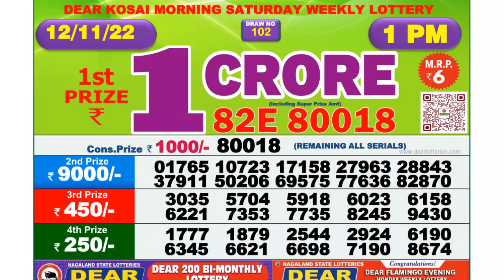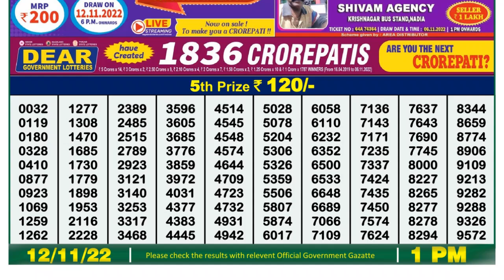🔴 Lottery Sambad Live 01:00pm 12/11/2022 Morning Nagaland State Dear Lottery Result Pdf Download